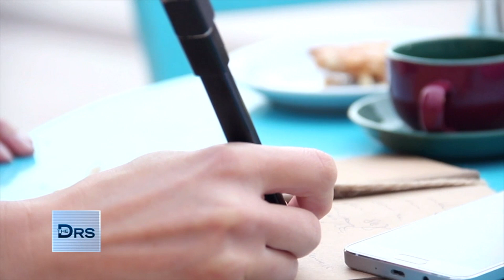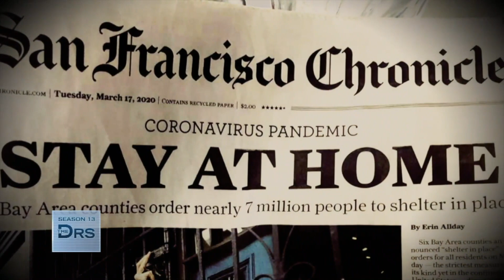The Health Benefits of Writing by Hand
Texting and emailing have made writing by hand less frequent, but writing by hand can actually be good for you! Dr. Ordon shares that you can alter your mood for the better when you take pen to paper, and it makes you more grateful which can help you get a better night’s sleep!